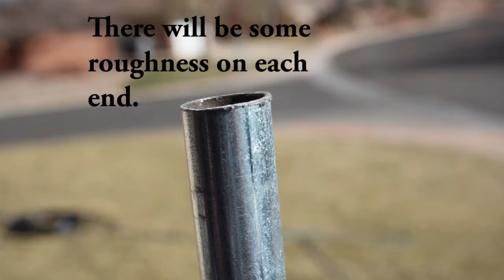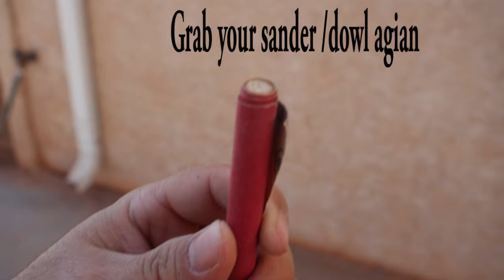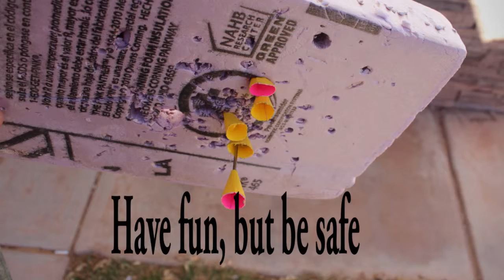metal slide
DIY blowgun from 1/2in metal pipe